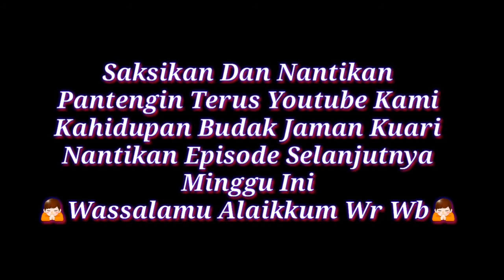Maling Apes || Eps 5 Kahidupan Budak Jaman Kuari || Film Pendek Sunda || @Aj Films Production